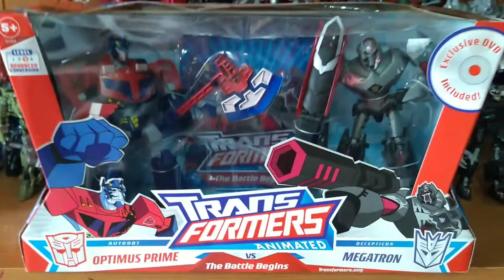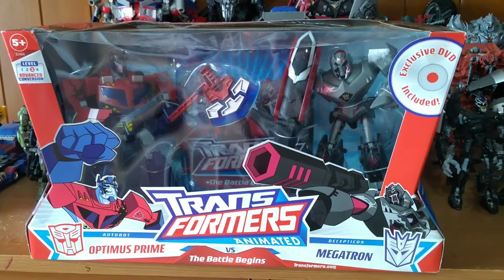Lo nuevo , iniciamos nueva línea